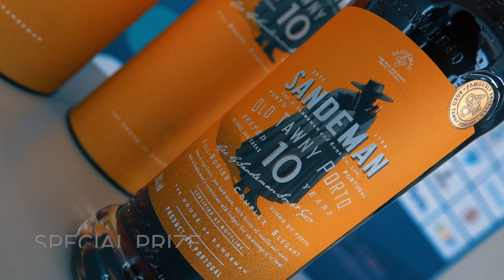2021 Porto Finn Gold Cup - Day 4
After no racing for two days, everyone was happy to get racing again and what a day it was. It was actually a day of three thirds, with a very light opening race of 6-8 knots, followed by clearing skies and a slightly tougher race of 12-14 knots, before finally clouding over and picking up to 14-16 knots in the final race. The one constant though was the shifting wind, which kept the sailors on their toes and the race teams busy repositioning marks for almost every leg.

Britain’s Giles Scott led round the top from the middle left in Race 4 from Ioannis Mitakis, from Greece and Brazil’s Jorge Zarif. Zarif, the 2013 World Champion took the lead on the second upwind to lead down to the finish, as the soft breeze finally started to build.

Milan Vujasinovic, from Croatia, was fastest to the top mark in Race 5, but was soon surrounded by Kiwis, who passed him downwind. Junior led round the second top mark, but Bugarin found better pressure on the left on the final downwind to move into the lead and take the win, while Maloney moved up to third.

The last race of the day was again all about the left, with many boats overstanding the layline as the top mark was difficult to see in the huge swell. The Kiwis dominated again, but France’s Fabian Pic got the first beat right to round with a nice lead from 2018 Swedish World Champion, Max Salminen. By the gate Junior was in the lead, but he went too far left on the final beat, while eagle eyed Maloney got the layline spot on. Maloney got there first only to touch the mark as he rounded. After turns Junior was back in the lead and both stretched out to the finish, while Estonia’s Deniss Karpak sailed a great race for third.

Maloney and Junior are sailing their first major regatta for 15 months, after time out for the America’s Cup and SailGP, so their performance is particularly impressive, as well as worrying for everyone else as they prepare for the Olympics in just over two month’s time. In contrast, Berecz has won back to back European titles.

The Toyko 2020 European Continental qualifier is heading for a nail biting conclusion with four sailors inside the top 10. Spain’s Joan Cardona is fourth, but just six points ahead of Croatia’s Nenad Bugarin, while the European bronze medalist, Nils Theuninck from Switzerland, is in ninth place, a further 17 points back. However it is a long way from being over.

Three races are possible on Wednesday and the forecast indicates a good day of sailing is on the cards. Both Maloney and Junior have heavier discards than Berecz, but with three races, the championship is still wide open. Racing is scheduled to commence at 11.00 local time.